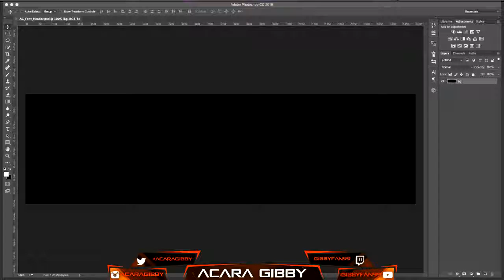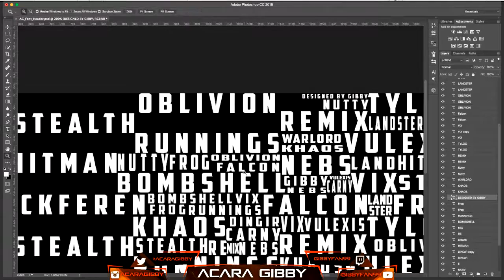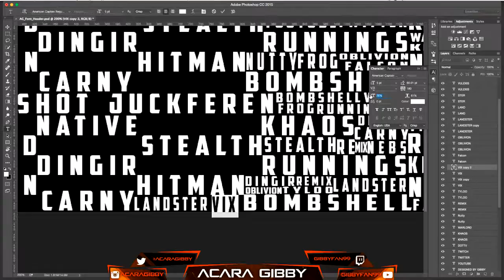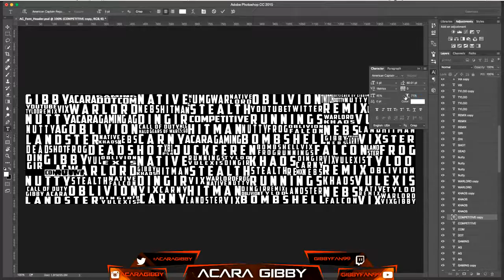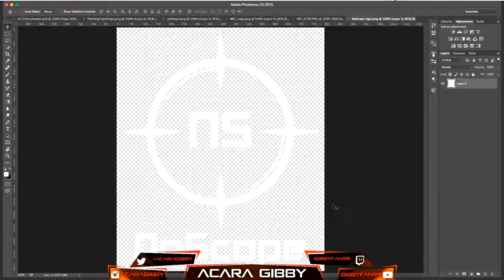AcaRa Gaming Member Themed Header SpeedArt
Stay in touch with AcaRa Gibby!